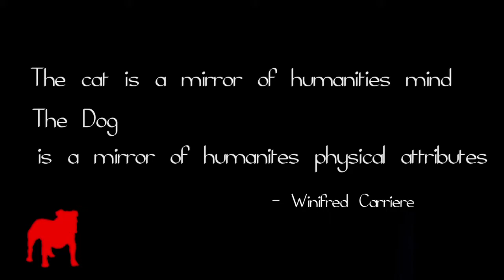UGA Football: Rewind Kentucky Highlights: 2010